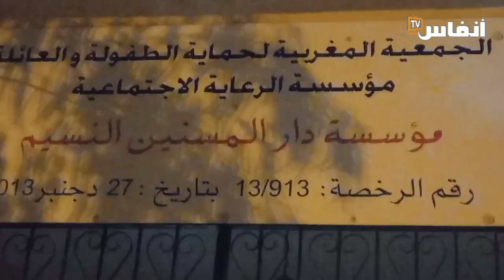البيضاء..زيارة خاصة لدار المسنين بحي النسيم